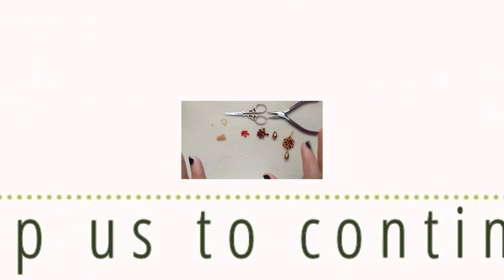Aretes Casandra cristales 6 y mostacilla paso a paso 💋